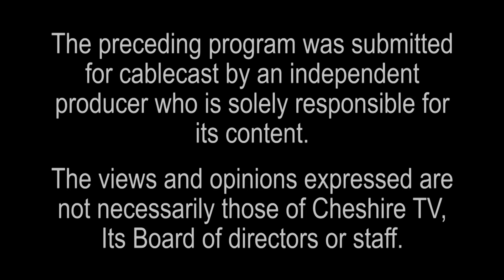The Art Of Being Human #650